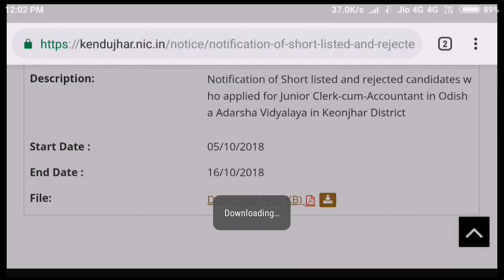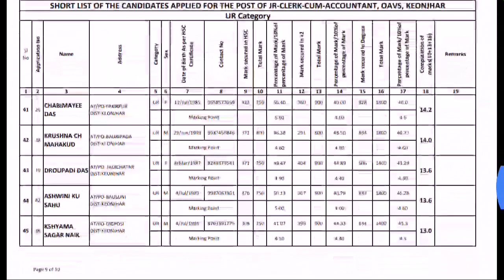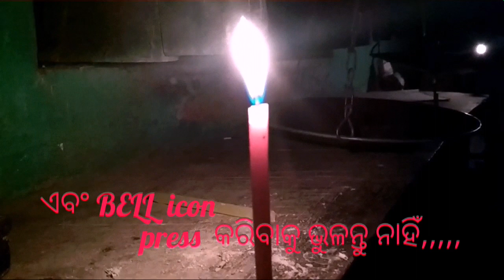Keonjhar( କେନ୍ଦୁଝର) OAVS ,junior Clerk shortlist and rejected list published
Hi.
I am Lingaraj Mahanta

The notification of short listed and rejected candidates who applied for junior Clerk-cum-accountant in Odisha Adarsha Vidyalaya Keonjhar district.

junior clerk